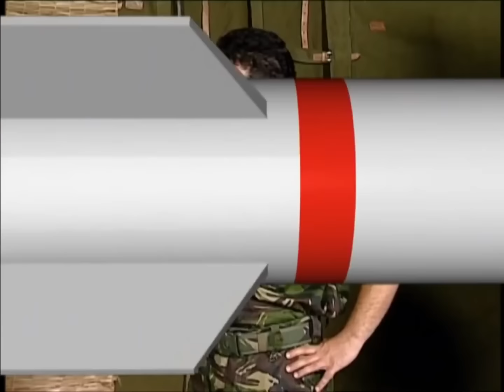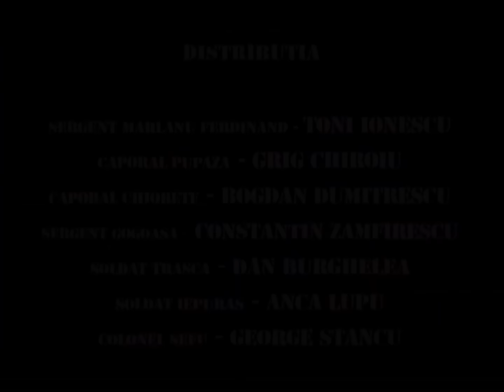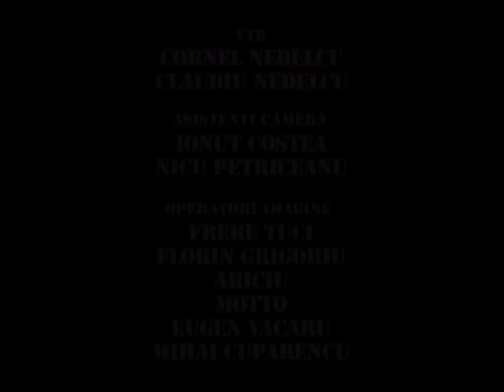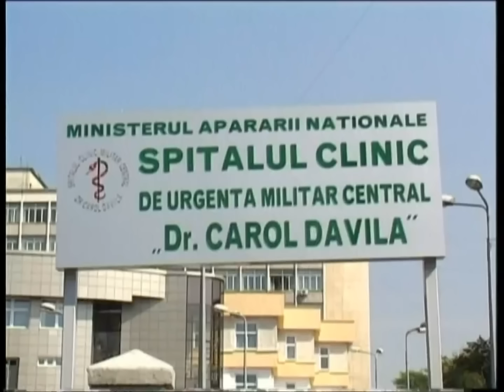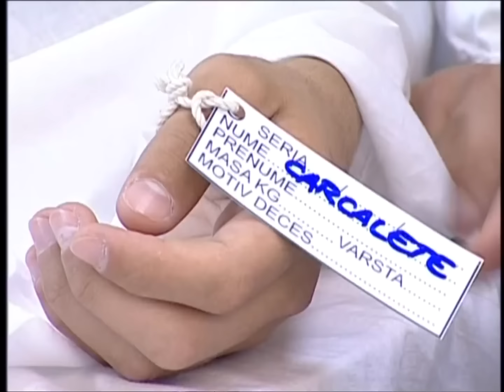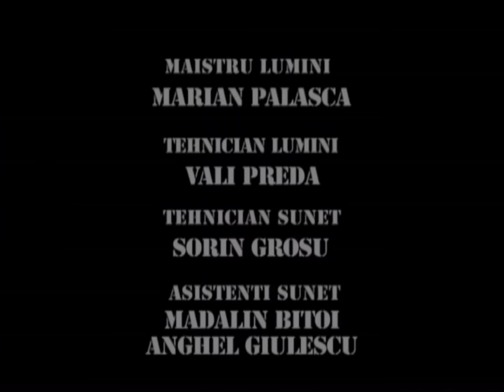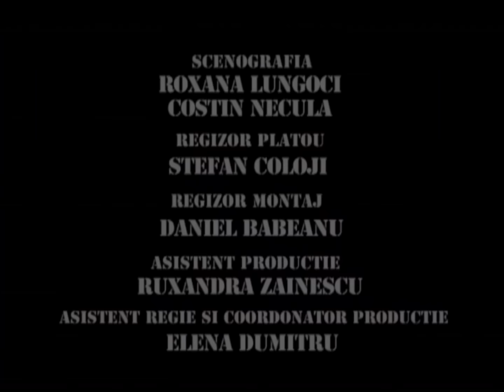TRĂSNIȚII MARATON SEZON 7 EPISOD 28, 29, 30 FULL HD